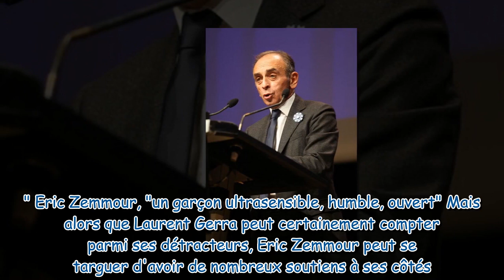Laurent Gerra : son petit tacle passé presque inaperçu à Eric Zemmour